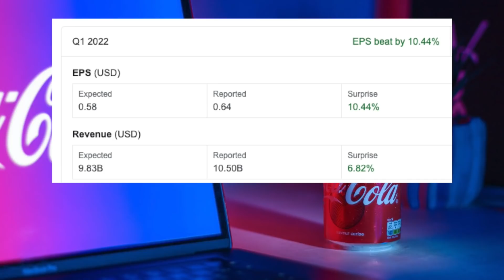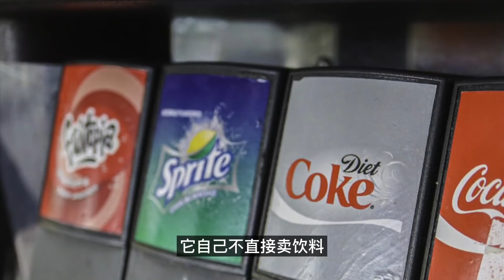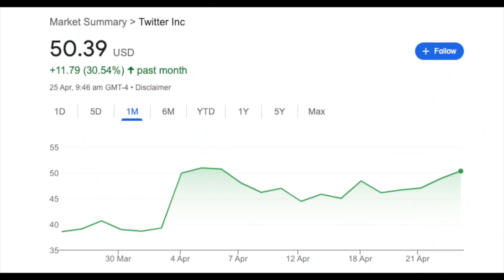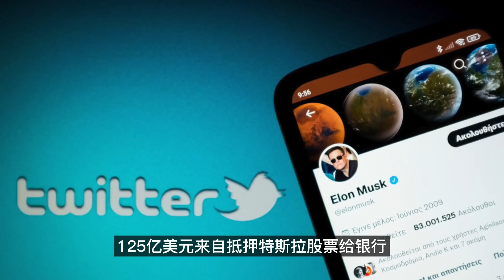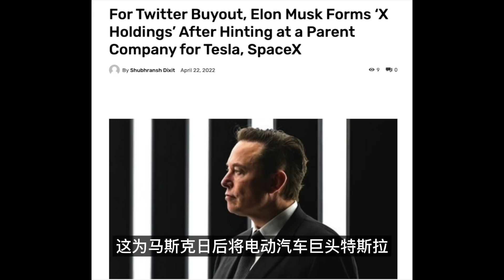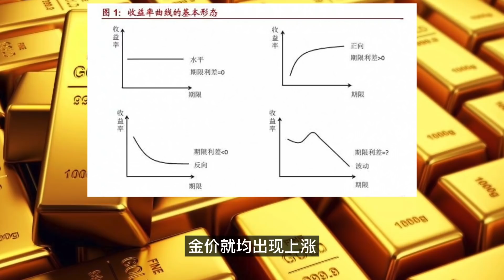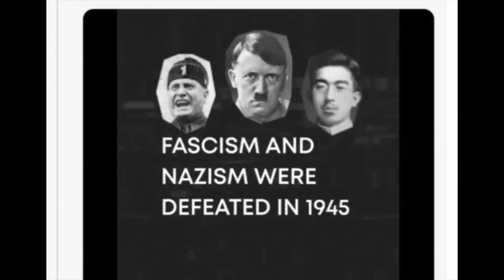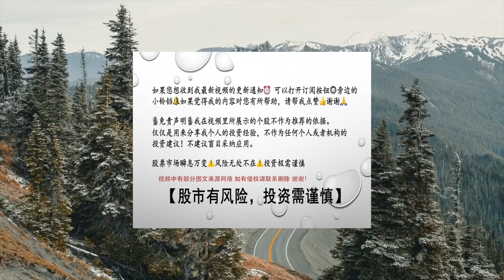成功收购Twitter ！”Tesla -- 马斯克帝国“ 要诞生了... ➟ ➠ 跑赢美股大盘的一个板块... ➟ ➠ 可口可乐（KO）财报，潜在风险... -- 第767期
跑赢美股大盘的一个板块...  ➟ ➠ 可口可乐（KO）财报，潜在风险... ➟ ➠  ”Tesla -- 马斯克帝国“ 要诞生了...

马斯克已成功收购推特！
嗨，变化太快了，本视频制作的时候消息还没有更新。
当地时间4月25日，社交媒体平台推特公司接受了埃隆·马斯克的收购协议。根据协议，马斯克将以每股54.2美元，总计约440亿美元的价格收购推特。马斯克当天在推特上表示，希望该公司能够继续为人们提供表达不同意见的平台。此外，马斯克还表示希望将推特公司的算法进行公开，以透明化内容推荐和屏蔽的具体逻辑...